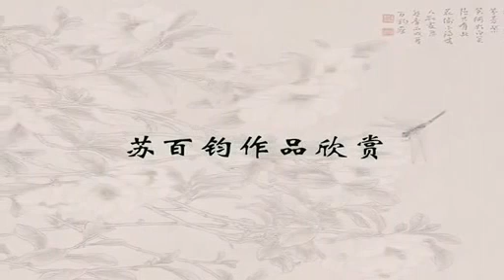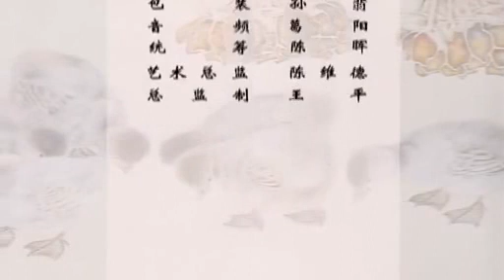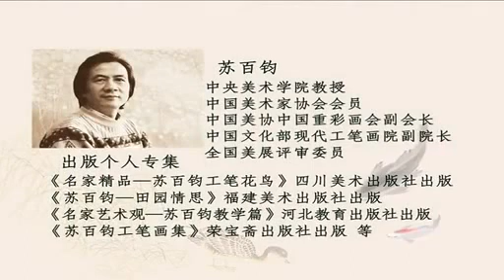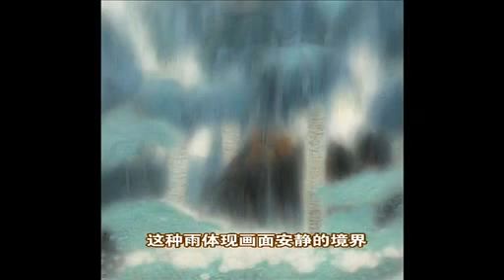国画小鸟画法视频中国画小鸟的画法